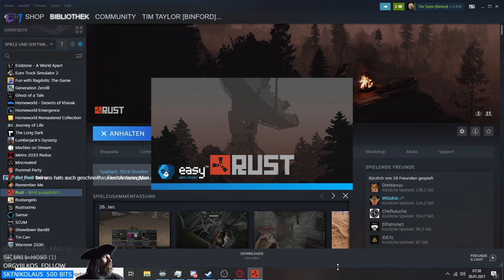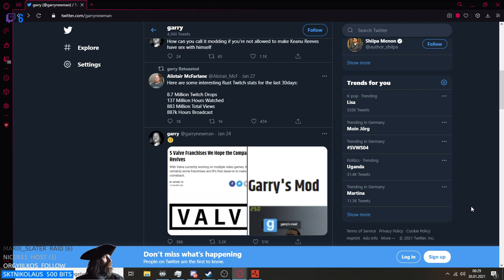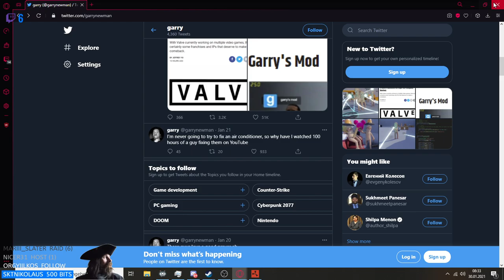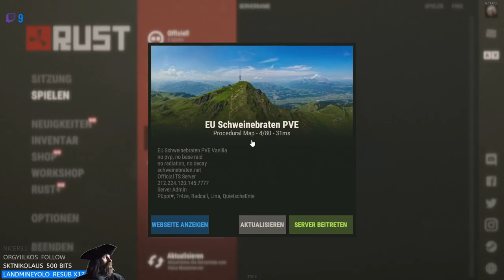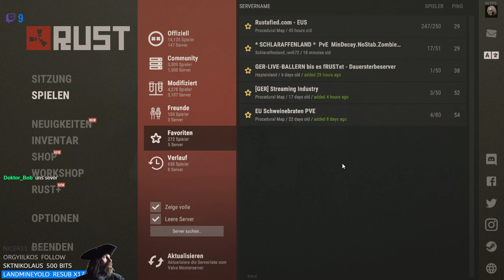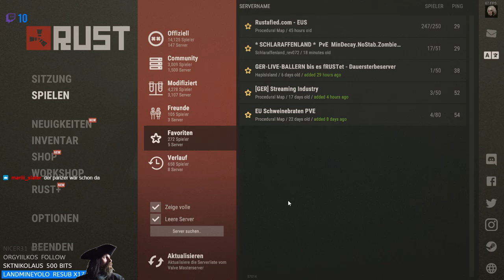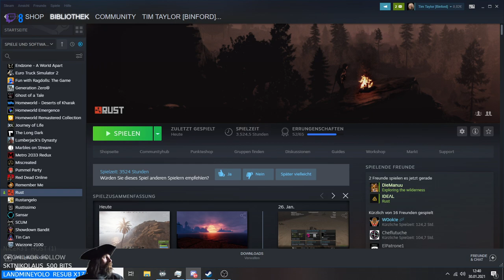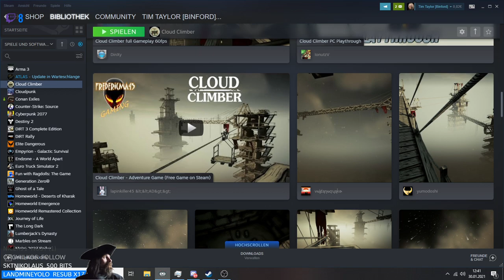[GER🔞] Frühmorgens in Rust (30.1.2021 - Teil 1)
Abenteuer auf der Insel (RUST) :
Online Gaming Dokumentation
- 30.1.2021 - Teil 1